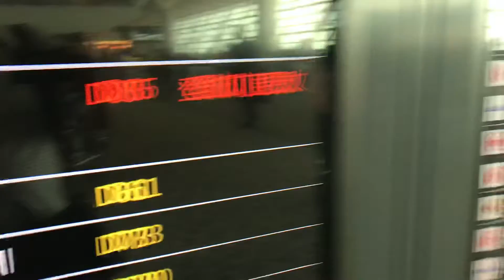Shanghai Int’l Aurport, 18 May 2019